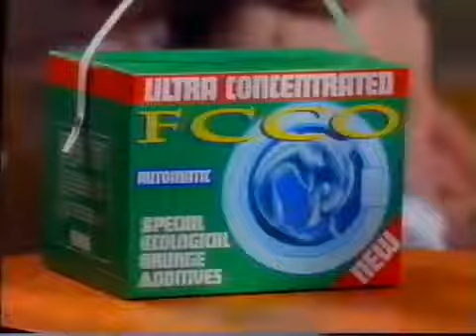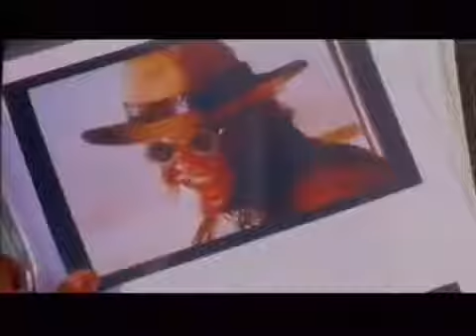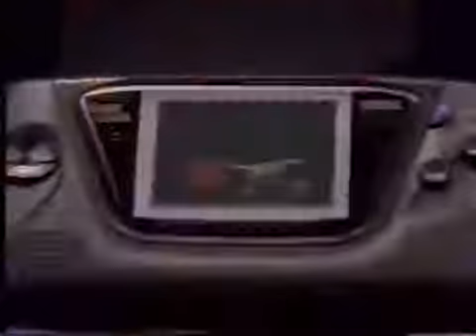Canal Pirata Sega Promo Video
You know why Sega Pirate TV did so well as an ad campaign for the UK? Because it made sense in the native language. When you get across Europe, that’s when it becomes a little problematic. Bravo for Sega's Spanish branch for keeping the spirit of the original ad alive but fuck me dead if it doesn’t sound right in Spanish. This was a promo video for retailers in Spain in 1993 to get an idea of the advertising